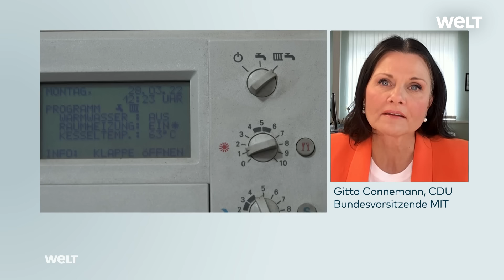MITTELSTAND SCHLÄGT ALARM: "Die Pleitewelle droht nicht mehr! Sie findet statt!" - Gitta Connemann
„Wenn der Mittelstand seine Türen schließt, hat das katastrophale Auswirkungen auf den Standort Deutschland“, sagt Gitta Connemann (CDU), Bundesvorsitzende der Mittelstands- und Wirtschaftsunion. Im WELT-Interview kritisiert sie die Bundesregierung und die mangelnden Entlastungen.